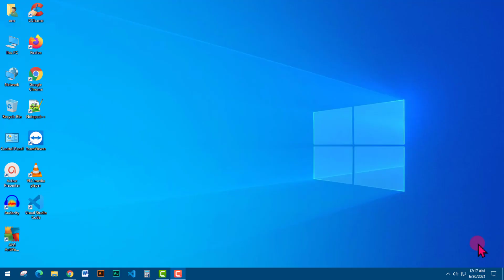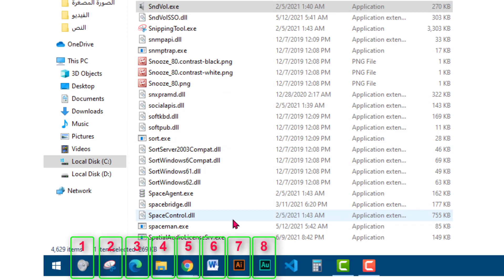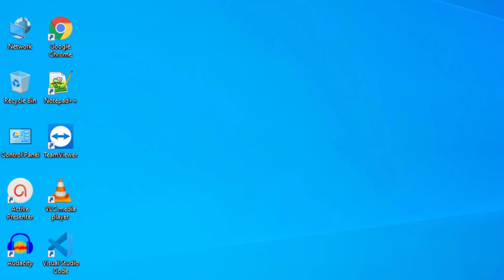how to control volume from keyboard windows 10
how to control pc volume from keyboard
how to turn volume up on computer with keyboard

keyboard se volume
keyboard volume control
volume shortcut key windows 10
keyboard sound settings
keyboard se sound
keyboard volume setting
how to increase volume in laptop
volume control
volume keys not working windows 10
how to increase volume in computer using keyboard
how to increase volume in windows 10
turn up the volume
increase volume windows 10
turn that volume up
volume key shortcut
keyboard shortcuts windows 10
how to control volume with keyboard windows 10
how to increase volume on pc
laptop volume setting
turn the volume up
computer keyboard sound
computer volume setting
how to turn down volume on keyboard
pc volume control
how to increase volume in laptop windows 10
how to turn volume up on pc
keyboard setting
keyboard sound
volume control keyboard shortcut windows 10
how to increase volume in laptop through keyboard
how to increase volume in pc
how to make your keyboard sound louder
keyboard shortcut keys windows 10
shortcut volume control
sound control
sound keyboard
turn up volume
turn volume up
use navigation keys to adjust volume
windows key shortcuts
how to change sound of keyboard
how to increase sound in windows 10
how to increase volume in computer
how to increase volume of laptop
how to increase volume on windows 10
keyboard volume
keypad sound
laptop sound
lower volume
pc shortcuts
pc volume settings
turn down the volume
turn the volume down
turn your volume up
volume button
volume key
volume setting
windows 10 keyboard
windows 10 volume shortcut key